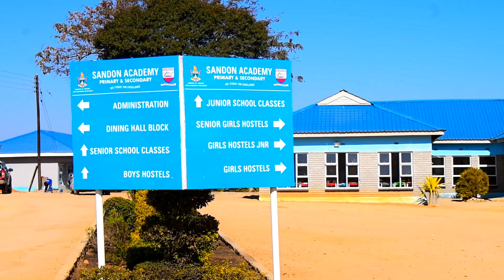Sandon Academy Junior _Musaneta_